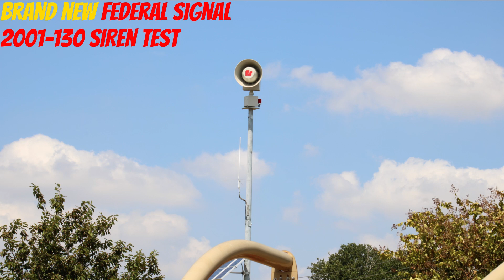Brand New Federal Signal 2001-130 Siren Test | 30 Second Fast Wail | Deer Park, TX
Throughout the month of August, Deer Park have been replacing their old and busted up Whelen system with a new 2001 system. These are set to perform a custom fast wail (3 seconds on, 2 seconds off) to sort of resemble the Whelen "Whoop" sound. The 2001s are also equipped with 131DST strobes on their rotator boxes. I feel like Quadraflare would be much more effective though. Also, we had to wait for 7 minutes after test time for it to go off (check out the BTS for more on that). But either way, awesome test and amazing work from Goddard Enterprises!

Other Enthusiasts present: @SETX_Sirens_and_Rail_02, @JASirens

SIREN INFO:

[Siren] - Federal Signal 2001-130
[Location] - Cottonwood Park
[Testing schedule] - Every Saturday at noon for 1 minute of fast wail (as of 9/2)
[Condition] - Perfect
[Ports] - 12
[Status] - Active
[Purpose] - Used to warn residents of an accident or emergency involving the chemical plants nearby.
[Camera] - Canon Rebel T7(Main shot)

If you wanna use my videos ask first unless I give you permission. You have been warned :)